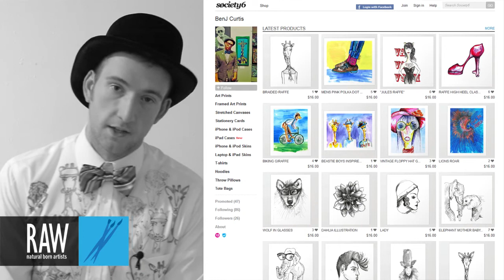BENJ CURTIS at RAW:Portland Expressions 05/09/2013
Video footage shot by: MICAH GOLDSTEIN